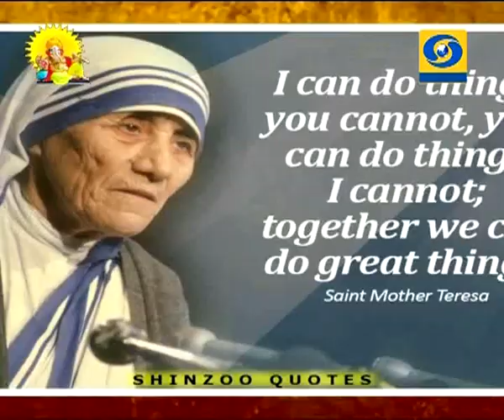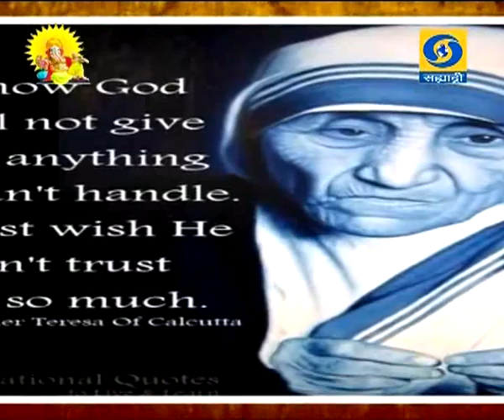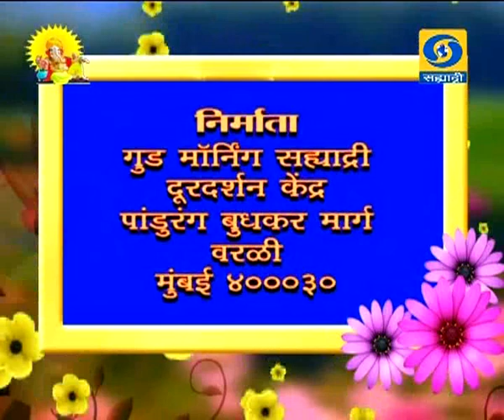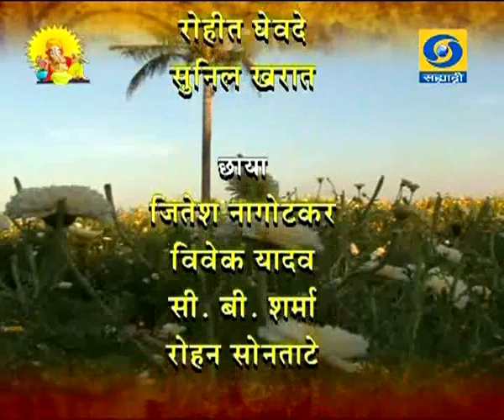Good Morning Sahyadri - 26 August 2017 - गुड मॉर्निंग सह्याद्री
DD Sahyadri
Doordarshan Mumbai
Sahyadri Marathi
Show : Good Morning Sahyadri (26 August 2017)
Subject : ' Good Morning Sahyadri.. '
Anchor : १) संतोष सावंत
                 २) वैष्णवी करमरकर
Youtube Operator : वनिता राऊत.
Producer & Director : Mr. Deepak Sharma